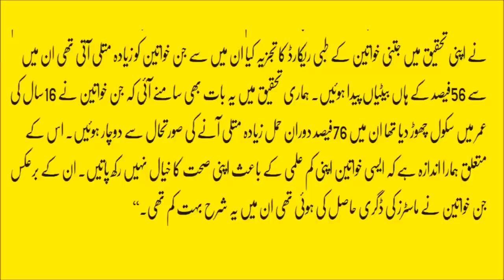how to identify gender mail or femail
how to identify gen#Info tube
Health and Beauty Tips
Islamic Education